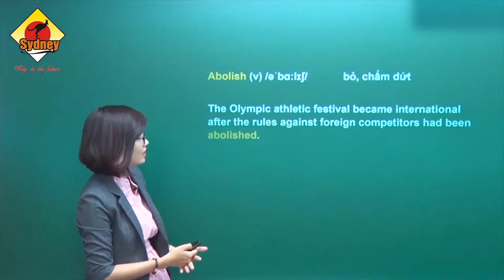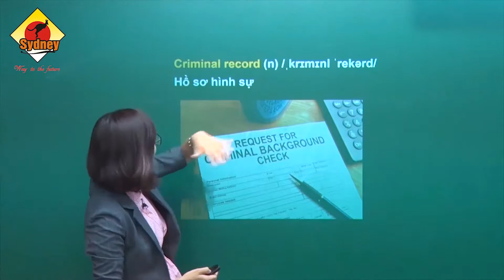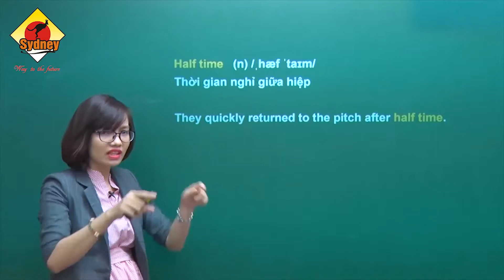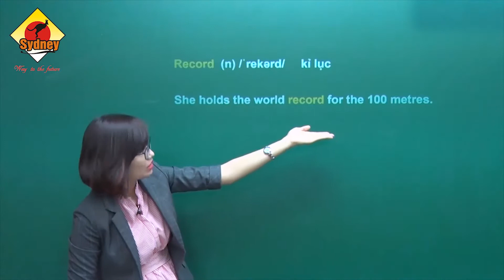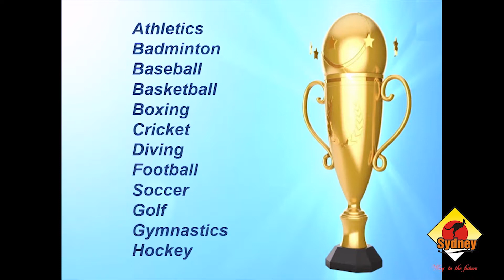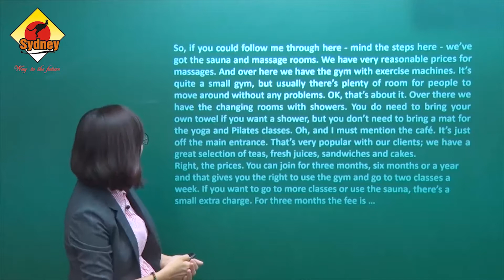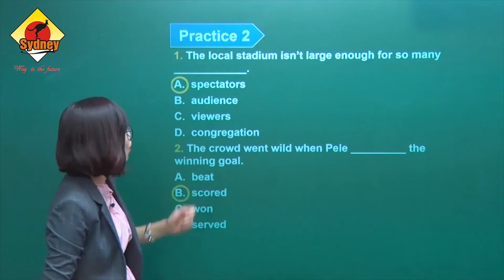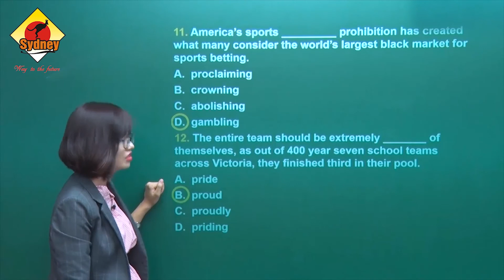Anh Ngữ Sydney - Vocabulary - Topic Sports - Part 2 #18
Anh Ngữ Sydney là hệ thống Anh ngữ uy tín hàng đầu tại Việt Nam với hàng triệu học viên đã tin tưởng theo học. Với chất lượng giảng dạy đạt chuẩn quốc tế cùng các trung tâm hiện đại trên khắp cả nước. SYDNEY luôn mang đến những khoá học dành riêng cho từng độ tuổi và trình độ giúp học viên có nền tảng Anh ngữ vững chắc, tăng khả năng giao tiếp và đạt kết quả cao trong các kỳ thi Anh ngữ quốc tế.